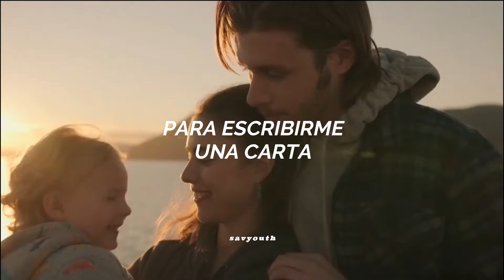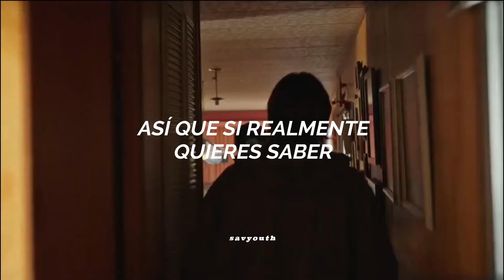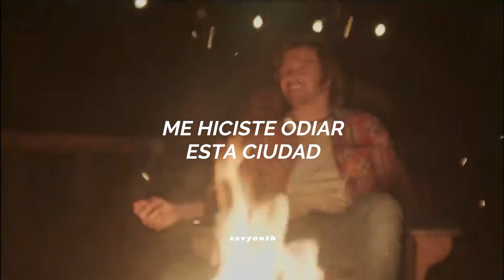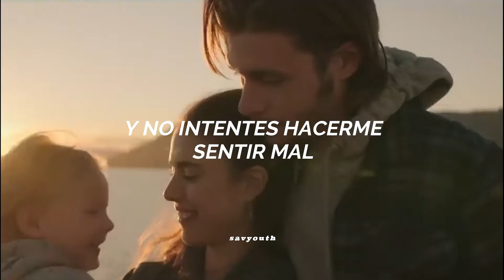Happier Than Ever - Billie Eilish (sub. español) // MAID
Canción: Happier Than Ever.
Artista: Billie Eilish.
Serie: MAID (Las cosas por limpiar).
Personajes: Alex, Sean, Maddy.

LETRA
I wish it wasn't true, mm-hmm
To tell me what to do, mm-hmm
Do you read my interviews? Or do you skip my avenue?
When you said you were passing through, was I even on your way?
I knew when I asked you to be cool about what I was telling you
You clearly weren't aware that you made me miserable, ooh
You called me again, drunk in your Benz
You make me hate this city
Don't try to make me feel bad